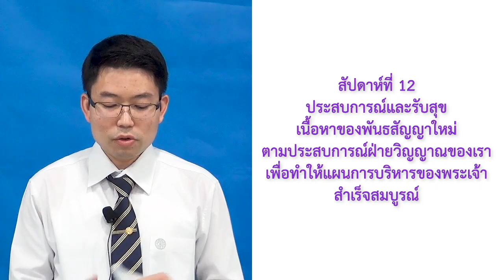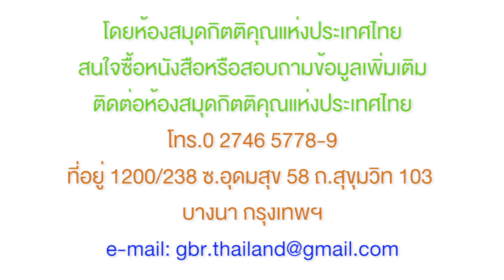12_ประสบการณ์และรับสุขเนื้อหาของพันธสัญญาใหม่ตามประสบการณ์ฝ่ายวิญญาณของเรา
พระคำ
เพื่อ
การฟื้นฟู
ยามเช้า[29 OCT 2020]
สรุปรวบยอด
หนังสือยิระมะยา
และบทเพลงร้องทุกข์
ของยิระมะยา (2)

ประสบการณ์และรับสุข
เนื้อหาของพันธสัญญาใหม่
ตามประสบการณ์ฝ่ายวิญญาณของเรา
เพื่อทำให้แผนการบริหารของพระเจ้า
สำเร็จสมบูรณ์